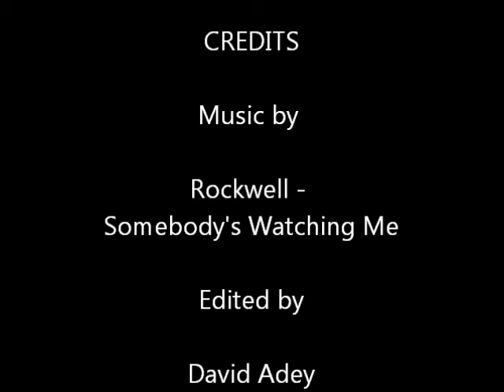MHA Yvonne Jones Got a Shadow Mar 15 2013